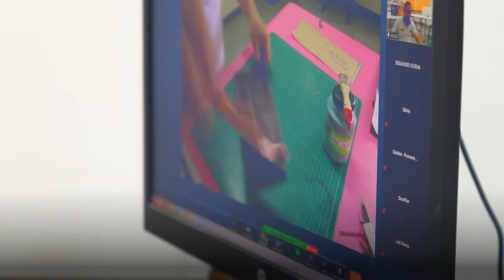Historias CITE | Calzados Mavalú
HistoriasCITE | | 🩰👨🏽 Él es Ederson Vásquez, un productor trujillano de calzado, que, durante la emergencia sanitaria, demostró ser un luchador al seguir capacitándose en diseño de marca y modelaje para potenciar su negocio Calzado Mavalú Kids, marca que rinde homenaje al nombre de sus dos hijos.